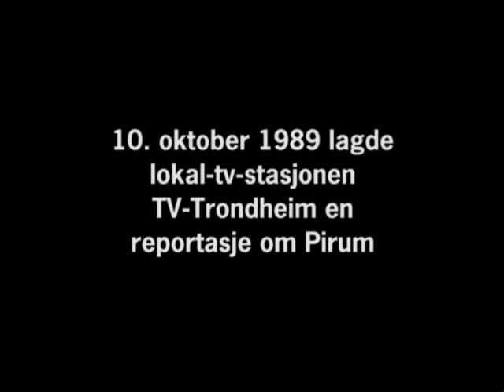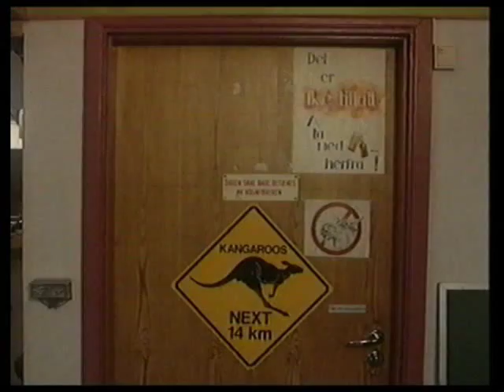Pirum - Mona (1989)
I anledning UKA-89 lagde TV-Trondheim en reportasje om Pirum:
Pirum synger "Mona" på dametoalettet på Studentersamfundet. Andrebass Bjarte Berntsen forteller om sangen, som har vært på repertoaret siden UKA-73, og refererer til originalinnspillingen fra 1930 av Sven-Olof Sandberg. Andretenor Erik Bratli forteller om sangmiljøet på Studentersamfundet.